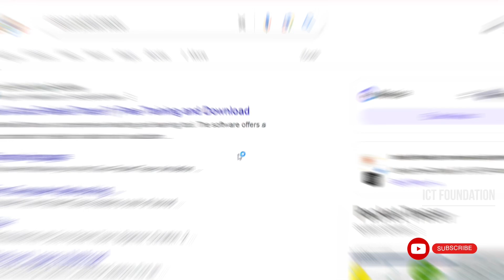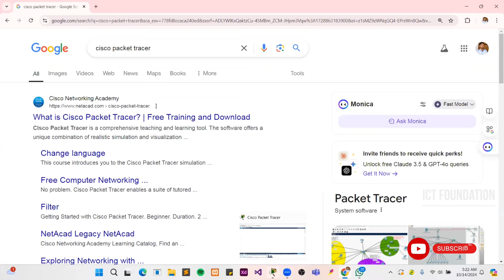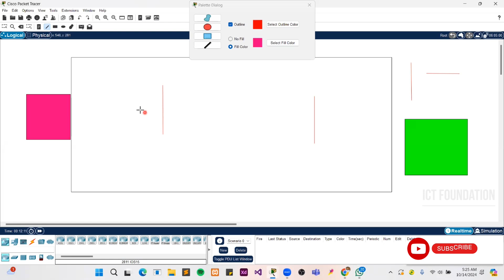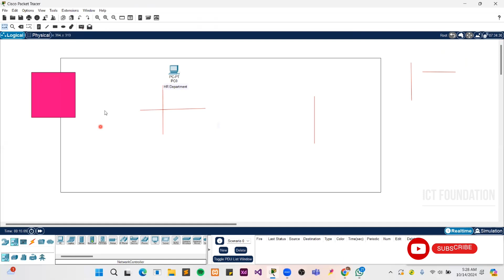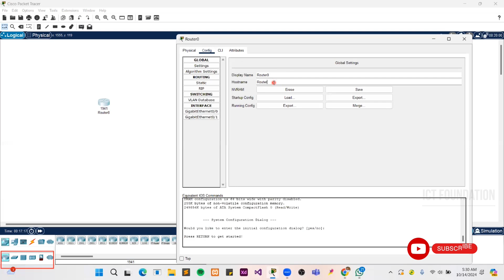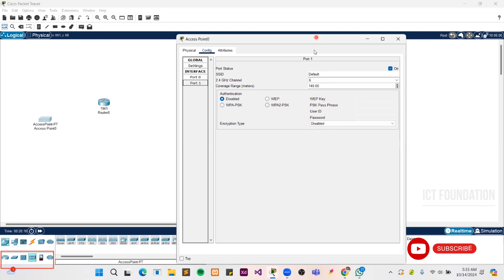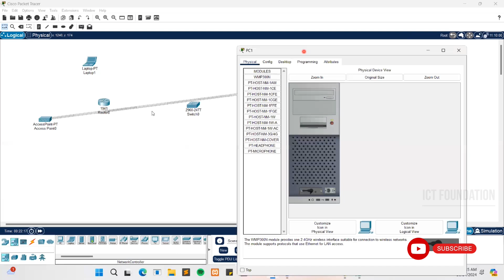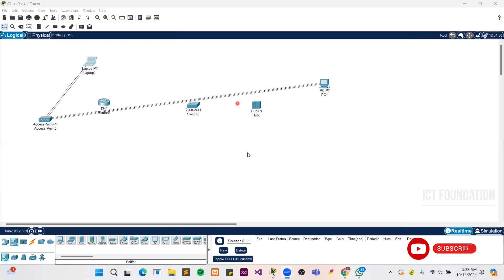Introduction| Packet Tracer| Session 1|Computer Networking| Tamil| S.N.VITHOO| Configuration | Cisco